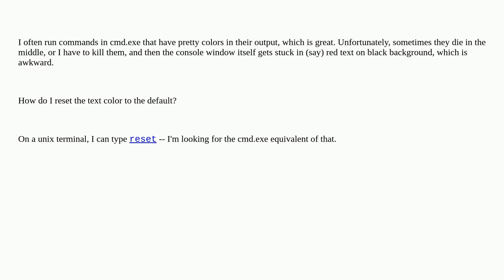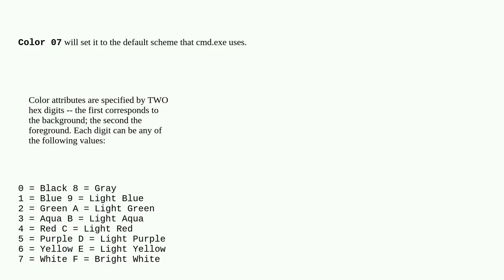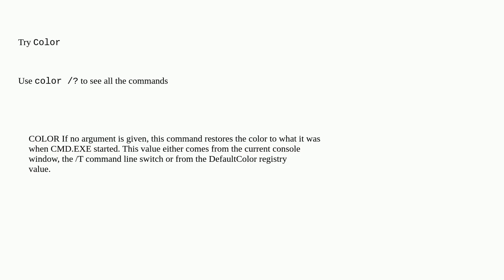Reset colors on Windows command line (cmd)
A special thanks goes out to the community

  colors windows command-line